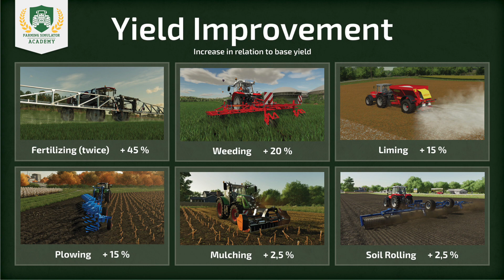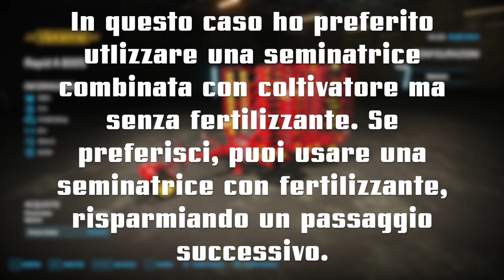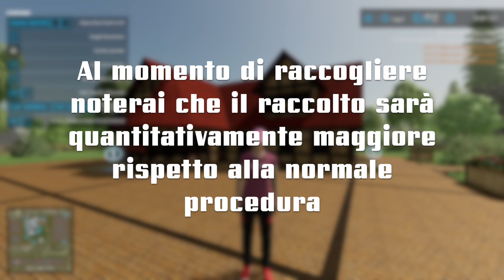Tutorial Farming simulator 22 - Migliorare il rendimento dei campi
In questo video potete vedere tutti i passaggi su come migliorare il rendimento dei vostri campi raddoppiandone la produttività. Valido solo per Farming Simulator 22.